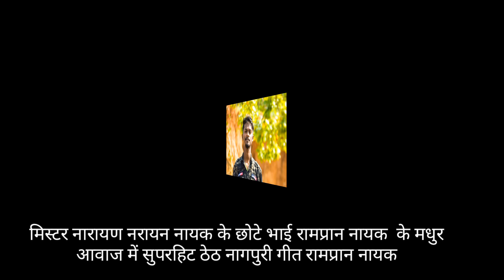मोहों तो जामू रे दादा के बारात//Moho to jamu re dada ke barat//Theth nagpuri song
मिस्टर नारायण नायक के छोटे भाई रामप्रान नायक के मधुर आवाज में एक सुपरहिट ठेठ नागपुरी गीत
Song:Moho jamu dada ke barat
Music and recording:Sahiya studio simdega
Uploded by-Mr Manish kumar singh anandpur

Don't Re upload our channel's song and video on another channel

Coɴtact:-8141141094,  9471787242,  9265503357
युट्युब चैनल "संगीत सेवा" में आपका हार्दिक स्वागत है! हमारे चैनल में सभी प्रकार के नागपुरी ऑडियो एवं वीडियो गीत अपलोड किए जाते हैं, नागपुरी गीत प्रेमी भाईयों और बहनों से अनुरोध है कि, नागपुरी गीतों की आनन्द लेने के लिए हमारे चैनल "संगीत सेवा"को सब्सक्राइब करें!.
                               == Sangeet seva==
                              -==SANGEETSEVA==
                               ==Sangeetseva==
                              ==SANGEET SEVA==